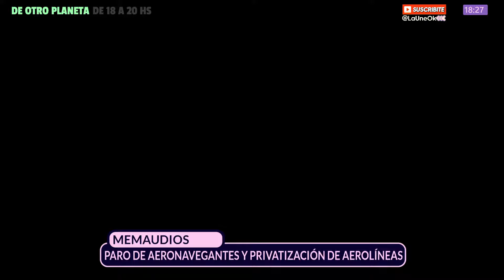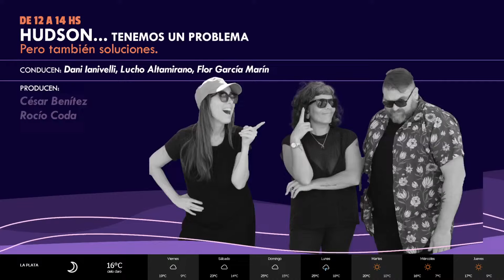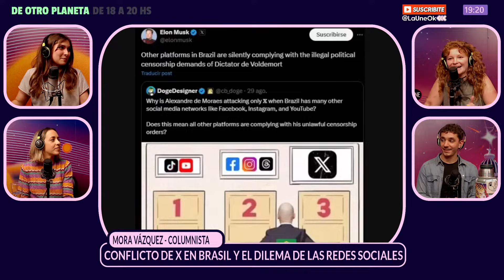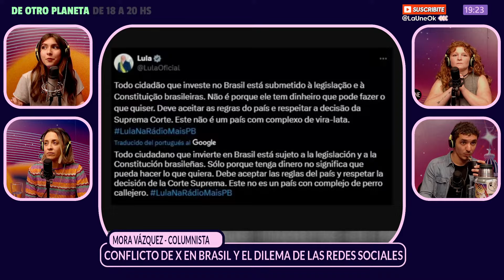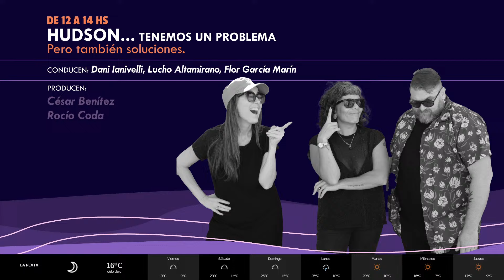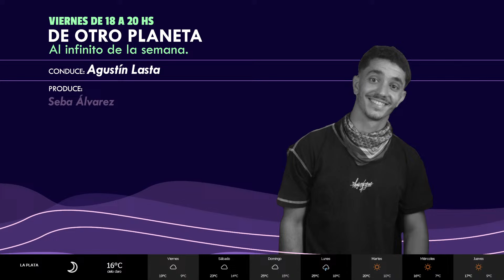DeOtroPlaneta | VALENTINA CAÑEQUE CERATI + MEMAUDIOS + TECNOLOGÍA con Mora Vázquez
DE OTRO PLANETA - VIERNES 18 A 20 HS

📡 00:00 ¿Vos nos ves on demand?
🚀 04:07 Recibimos a nuestra invitada Valentina Cañeque Cerati
🌌 08:46 Memaudios
🌠 50:40 Columna de Mora Vazquez: nuevas tecnologías y cultura digital
🌌 1:26:00 Charlamos sobre todo con Valentina Cañeque Cerati